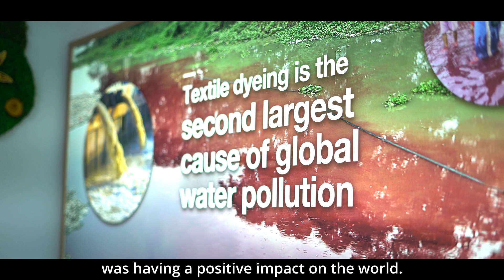Alchemie Technology Science Behind the Scenes: meet Alex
New video series: 𝗦𝗰𝗶𝗲𝗻𝗰𝗲 𝗕𝗲𝗵𝗶𝗻𝗱 𝘁𝗵𝗲 𝗦𝗰𝗲𝗻𝗲𝘀

At Alchemie Technology, we're fortunate to have a team of brilliant, dedicated individuals tirelessly enhancing our digital precision dyeing technology.

Meet Alex Glasspool, Laboratory Technician at Alchemie. From crafting samples and perfecting dye recipes to ensuring top quality control and spearheading innovative research projects, Alex has the freedom to demonstrate creativity in conducting experiments, honing his skills as a scientist.

Our team is the heartbeat of our mission. We believe in empowering individuals to create substantial change and leave a lasting mark on the world 🌏

Get a glimpse into life at Alchemie!